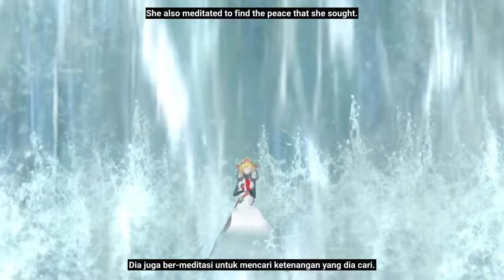【3D SHOWCASE】THE BLACKSMITH FITUBER'S DREAM【KaelaKovalskia3D】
⭐ this is the realest dream in real life. ever. how can i be so lucky to be alive?❤️

Choreography
FreeM

【Hashtag】
• General
• Live
• Fanart
• Meme